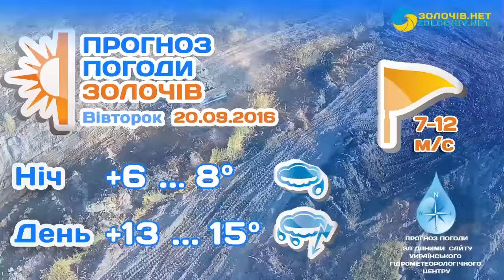Прогноз погоди у Золочеві на 20-21.09.2016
Прогноз погоди у Золочеві на 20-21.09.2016 за даними сайту Українського гідрометеорологічного центру.